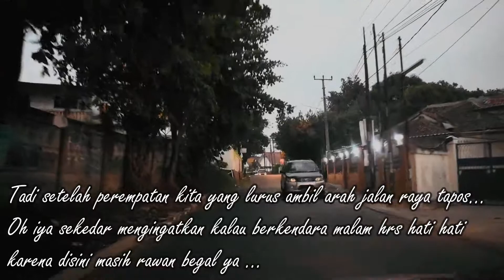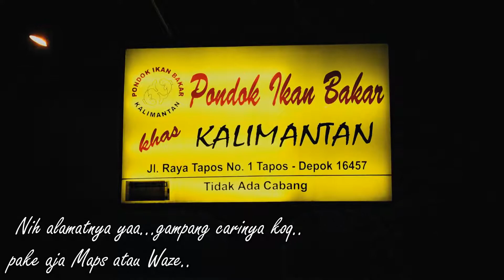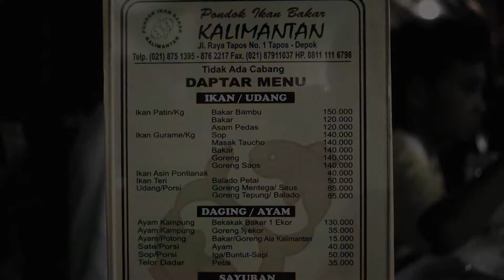Trip to Pondok Ikan Bakar Kalimantan Tapos Depok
Review makanannya sudah banyak ya jadi kita bikin konsep cerita  yang lain .
Cocok buat yang hoby wisata kuliner dan yang ingin menikmati sensasi makan ikan patin bakar bambu.
Jadi itu Ikan patinnya ditaruh dalam bambu lalu dibalur dengan bumbu rempah - rempah kemudian dibakar diatas arang.
Sepintas rasanya wkt nyobain mirip seperti pepes ya , tapi ini lebih punya citarasa yang sensasinya berbeda.
Tekstur ikannya lembut banget dan bumbunya itu lho yang lain daripada yang lain, yang pasti kalian wajib datang kesini & cobain menu favorit yg jadi andalan disini dan selain Itu juga ada menu2 lain yang patut kalian coba...